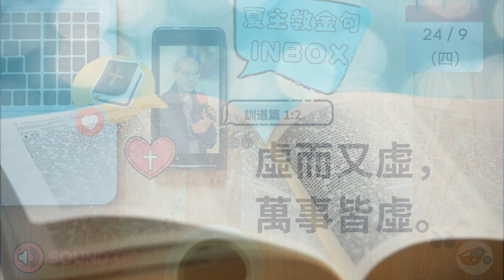夏主教金句INBOX：9月24日星期四【虛而又虛，萬事皆虛。】（訓道篇 1:2）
夏主教金句 INBOX：9月24日星期四 //各位弟兄姊妹，今天想跟大家分享的聖經金句是來自《訓道篇》的「虛而又虛，萬事皆虛。」（訓道篇 1:2）這句話給人感覺「看破紅塵、人生變幻無常」？這像似某些宗教對人生的看法。用這句話也許可以讓我們跟東方宗教思想交流。

有些人會想：是的，連聖經都能這樣說！世事確沒什麼能讓我們捉緊，以至作為人生目標⋯⋯萬事萬物都虛幻不實、如夢如幻、會滅會醒的？

首先，我們要明白《訓道篇》是舊約聖經章節，天主的啟示在當時還未完滿。事實上，如果我們看這世界表面的幻變，確是「虛而又虛，萬事皆虛。」

聖經的啟示在新約的耶穌基督才達至完滿。耶穌來到世上，卻要面對衪的死亡⋯⋯這也好像夢幻泡影、「該醒過來」了吧？可是，耶穌基督到最後，卻在天主的愛、天主的能力內復活！衪才是一切。所以，基督宗教信仰的原始和終極並不是「無」，跟其他宗教不一樣；有些信仰認為，萬事由「虛」而來、是「際遇」偶然生成的。但是，基督徒卻深信，一切由「創造」而來；萬物之中蘊含一份智慧，藏著天主對我們的愛，一切皆由天主所創造，所以，一切造化都是「虛」，唯有天主是「實」！

因此，我們的宗教信仰中心並不是「無」，是「有」！而且是非常的「有」！因為萬有都在天主之內了。

當我們閱讀《訓道篇》，必須持有耶穌基督的復活、新約新經的完滿啟示的眼光去閱讀。唯有通過基督完滿的啟示，才能讓我們明白《訓道篇》中這句話的真義：「虛而又虛，萬事皆虛。」（訓道篇 1:2）//